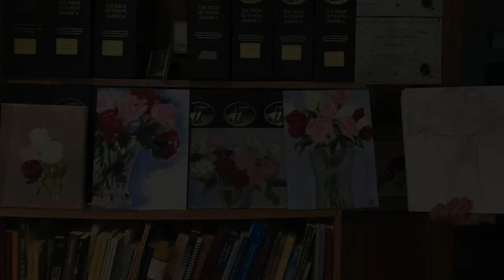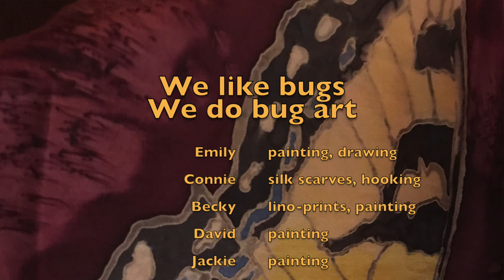Leaning Oaks Art Residency 2022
The family artists are back! If you want to hear their discussions, sound has to be up. Way up.
Music clips from The Bills and Stephen Fearing.